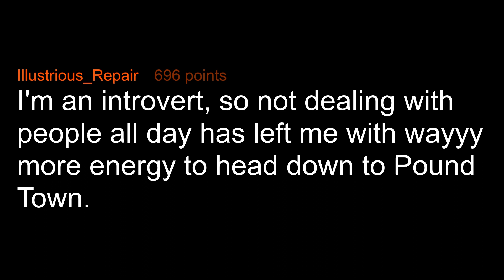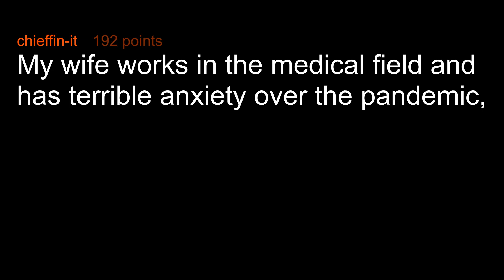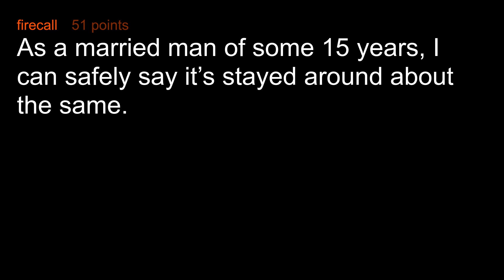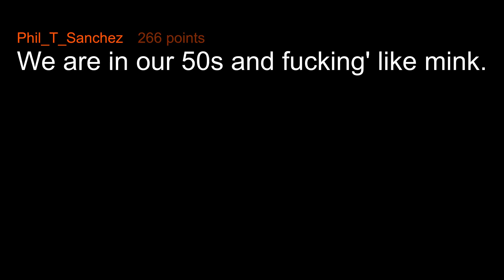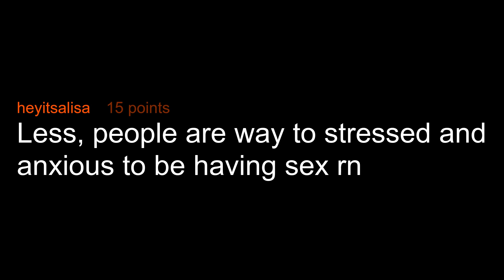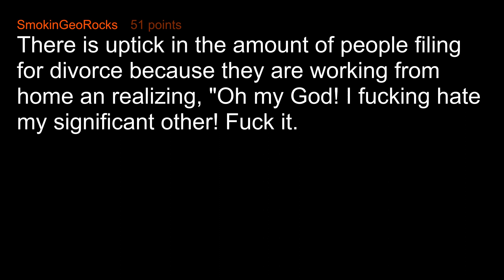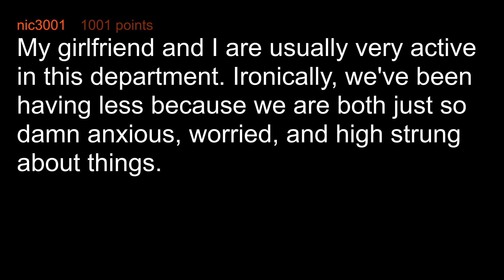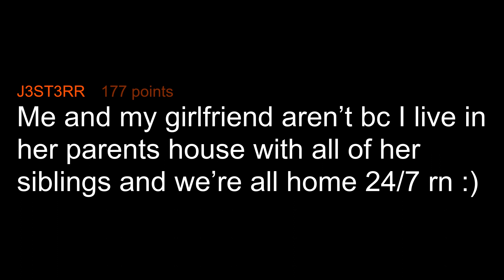How Has COVID Impacted Your Bedroom Activities?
Do you think couples right now are having more "bedroom time" because they are home together longer or less "fun times" because they are home together longer? Why?

Multimedia - Cheat The System